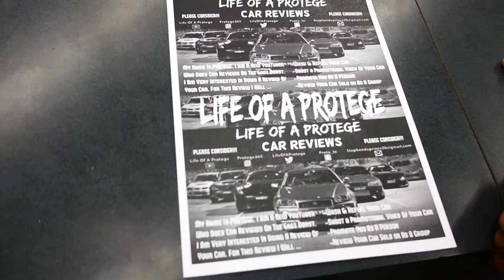She Did Me Wrong (Ft. DJ Looney Tunez) VLOG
Here's my second vlog. I introduce Car Reviews, Head to Staples to get CAR REVIEW Flyers made and Dive in to a deep, funny conversation with DJ Looney Tunez.